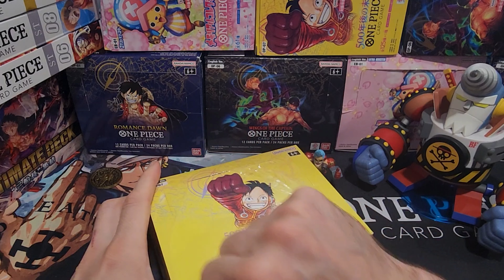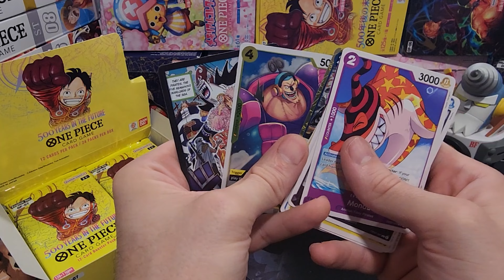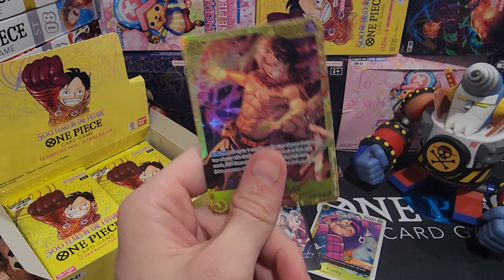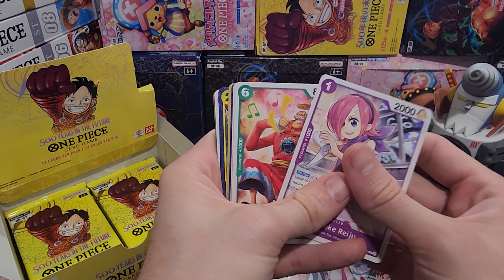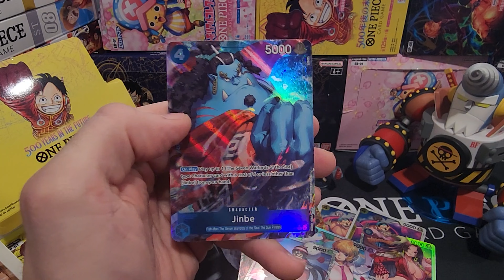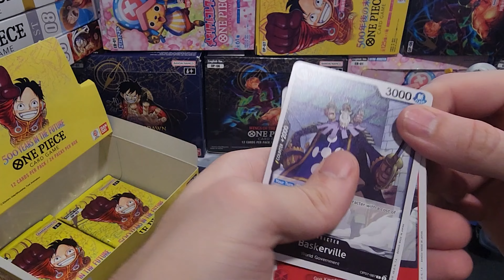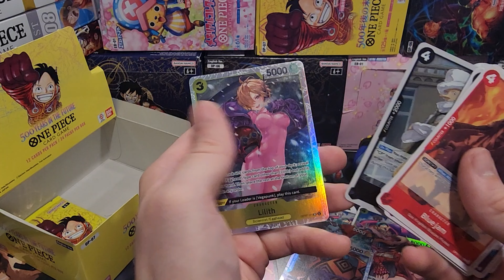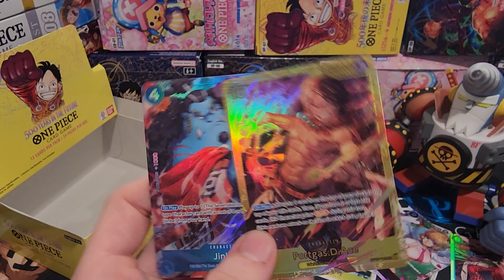My worst box of One Piece OP-07...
Were is my 3rd hit in this box of One piece OP-07? There should be 3. I got scammed.